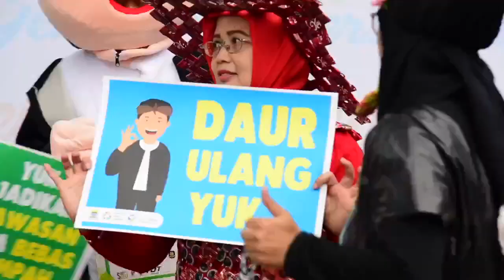INFO Tata Cara Menuju Hidup Bersih dan Sehat